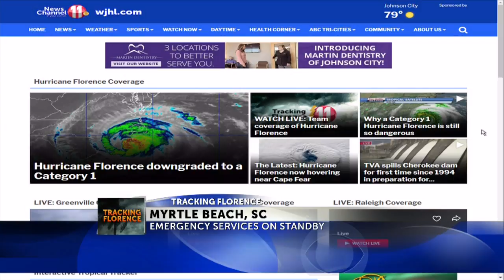Emergency services on standby as Hurricane Florence continues to barrel east coast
WJHL News Channel 11 at Noon